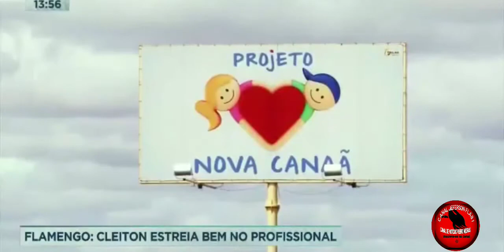CLEITON ZAGUEIRO VEM SE DESTACANDO NO FLAMENGO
Veja um dos Jogadores revelados pelo Futebol de base que faz parte do Flamengo, Paulo Sousa gosta muito do Futebol de Cleiton

📺Imagens Record Tv